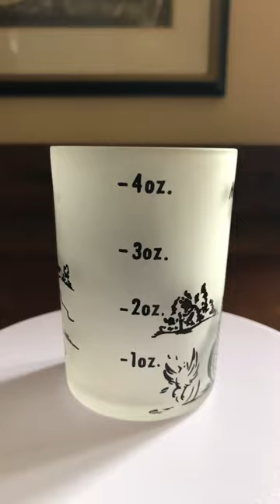1930s Clear Frosted Depression Glass Measuring Cup Model T Detroit, Michigan Signed Hazel Atlas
This Video is Part of a Cultural Project that Aims to Document our Shared Amazing American Heritage in this Medium.

This Project is Being Created for you by Philip Mawford MA.

I hope you Enjoy this Video and Others in the Series.

This Channel is Free & Open to All Individuals Interested in Our Shared Amazing American Glass Heritage.

If you would like to make a Donation to Support the Goals and Work of the Channel - Please